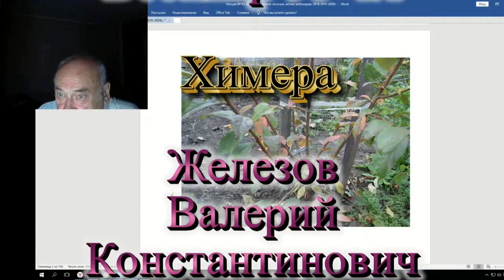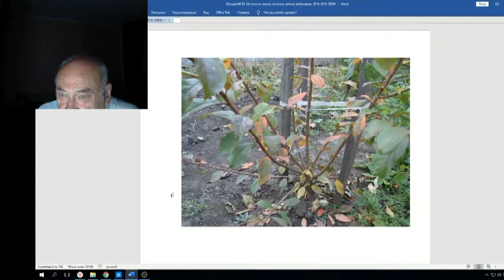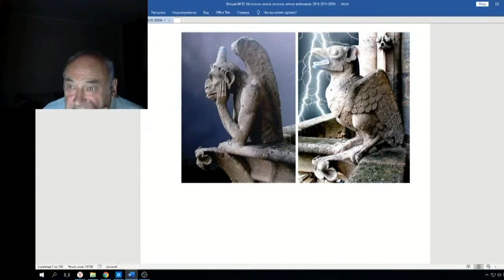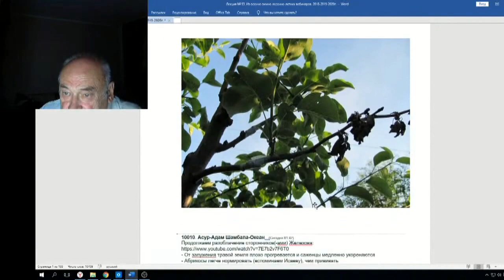Железов Валерий Вебинар 93 ч 1 Химера